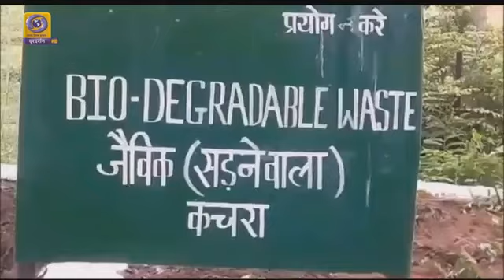Gopal Paharia, on DD National telecast